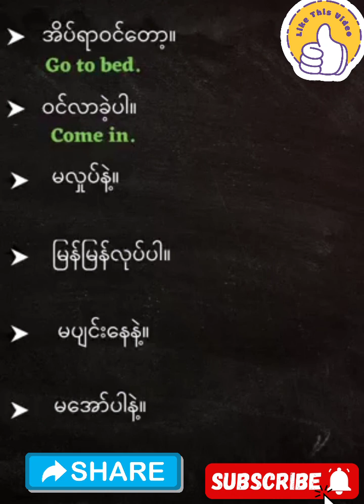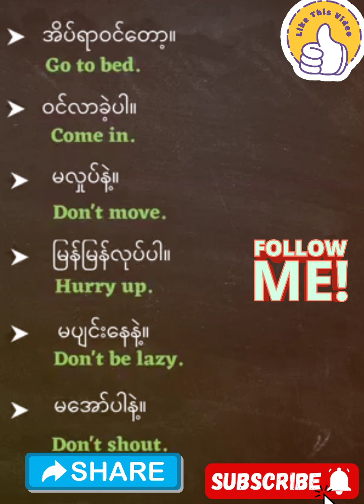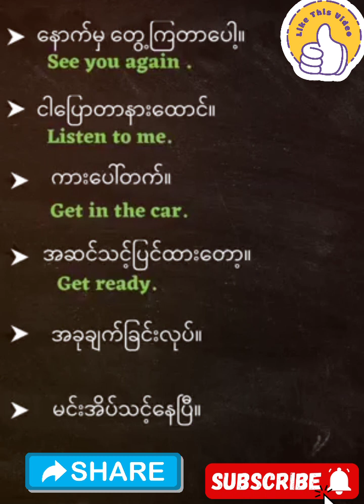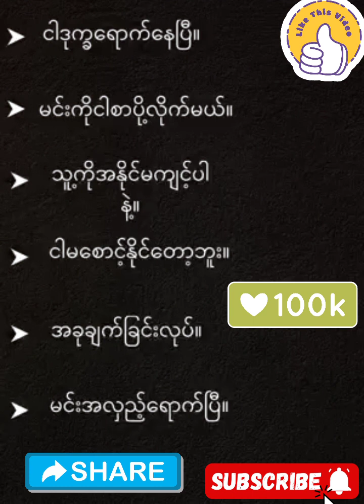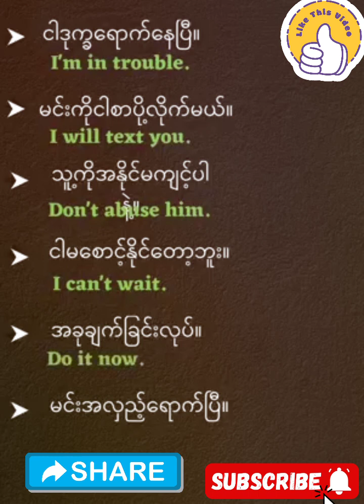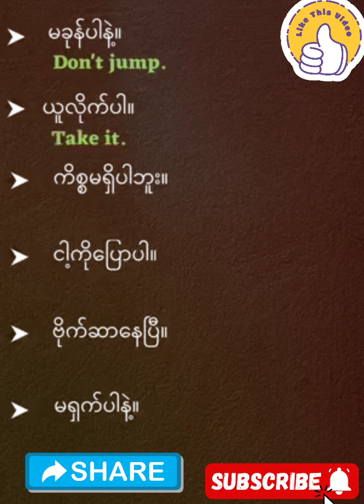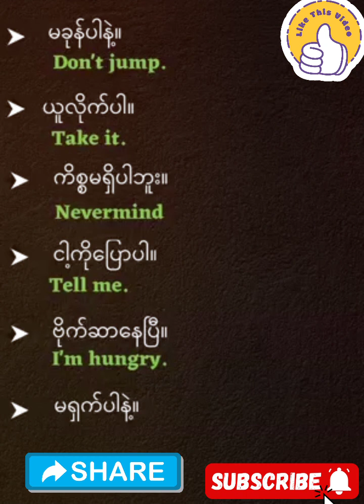January 17, 2024(2)